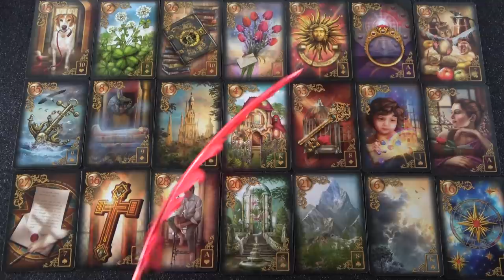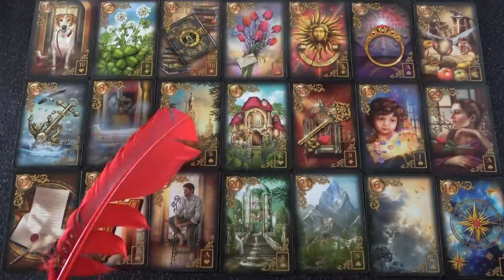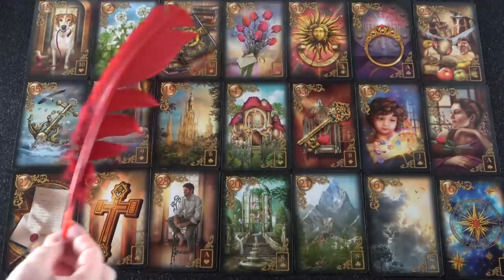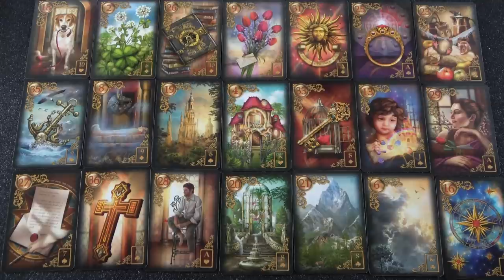Álmodik egy közös otthonról! 💖 Szept. 12-ig 💖 INTUITÍV JÓSLÁS 💖